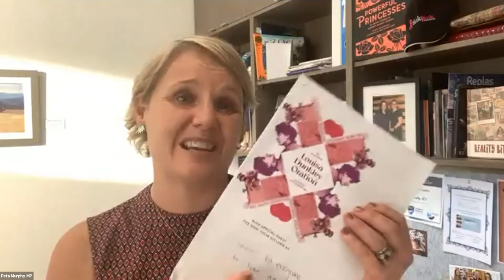Louisa Dunkley Oration 2020-21 with the Hon Julia Gillard AC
The Louisa Dunkley Oration is an annual event. The keynote speaker is a person who is known for their dedication to the principles demonstrated by Louisa: fairness, equality and community.

Louisa Dunkley, the woman after whom our electorate was named, was a pioneering activist for equal pay and conditions for women.

Julia Gillard, the first and – to date – only female Prime Minister of Australia, remains a tireless advocate for the most disadvantaged people in our community.